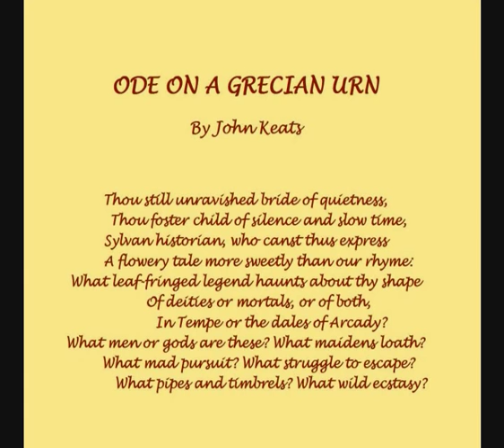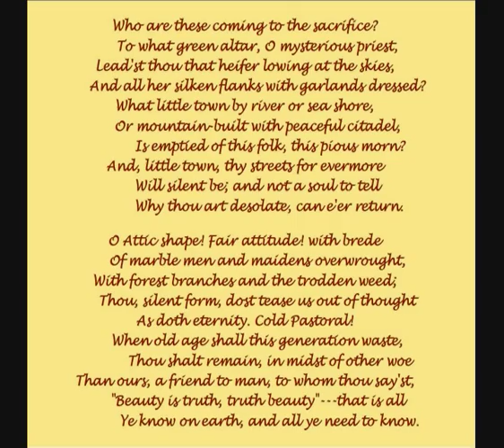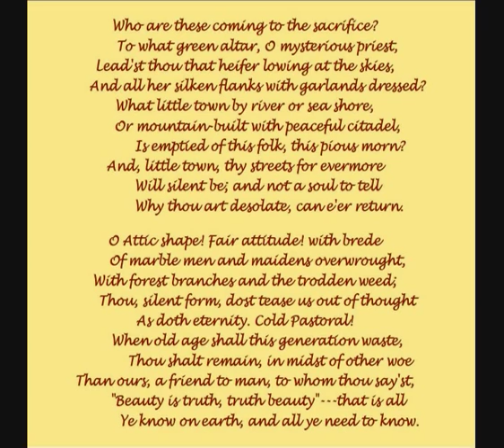John Keats -- Poem: 'Ode on a Grecian Urn', read by Tony Britton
My yesterday's  posting of John Keats's poem 'To Autumn' and also its interpretation by Tony Britton were favourably received by the  majority of the few listeners  who visited my upload so far. All the more reason for another  well-known Keats poem read by the same actor.